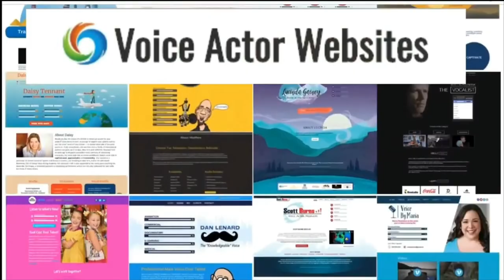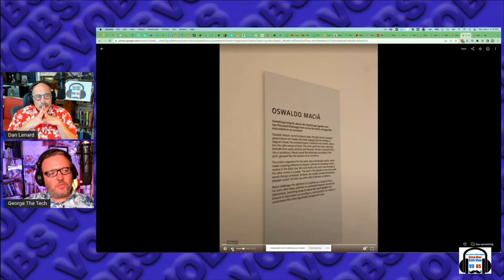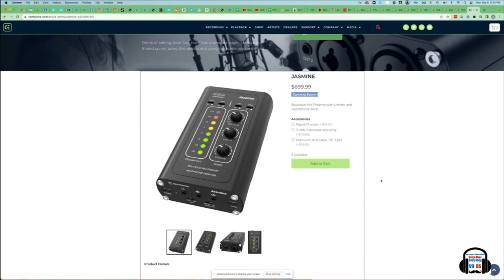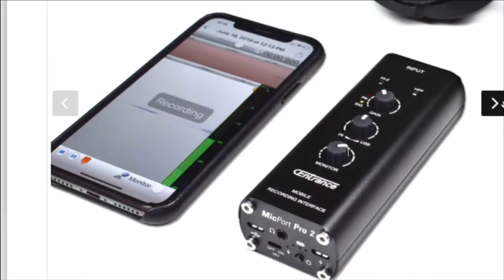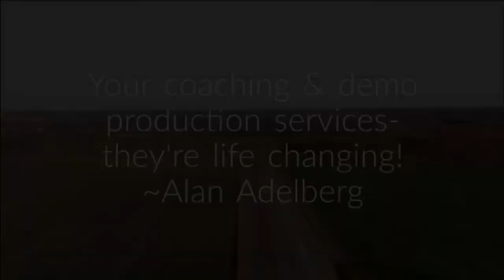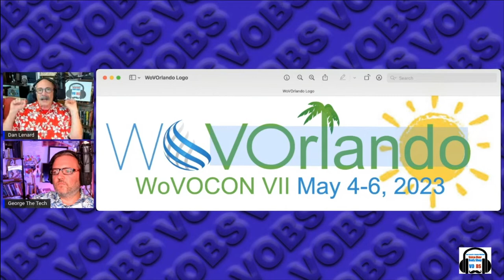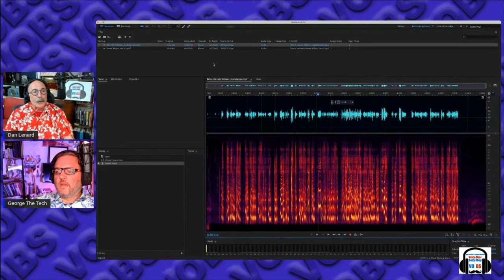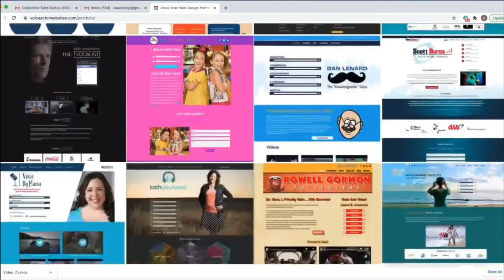VOBS - Voice Over Body Shop -TECH-TALK #86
Your Home Vo Studio is A Vital Part Of Your VO Business!
Getting the right advice to get your sound The Way It’s Supposed To Sound Like can be confusing and frustrating!

With this weeks VOBS TECH-TALK #86 we look at some details that perhaps you may not quite understand.

On George’s Tech Update, we first take a look at George’s Trip to London and some soundproofing strategies his hotel employed.
We get a preview of a new pre-amp that promise amazing sound in a small package!
Dan and George look at the difference between 44.100kHz vs. 48KHz.

* And, of course, we have another lightning round of answering your submitted questions with the usual, unbeatable honesty and frankness you’ve come to expect from “The Guys!”

Catch it all week on  Facebook @ our homepage, VOBS.TV, and our podcast for those of you who love to listen on the go!

Voiceoveressentials.com,
VOHeroes.com
Sourceelements.com,
VoiceOverXtra.com,
VOICEACTORWEBSITES.com
And World-Voices.org

Vo2Gogo
Vo2Gogo.com

VOICEACTORWEBSITES.com